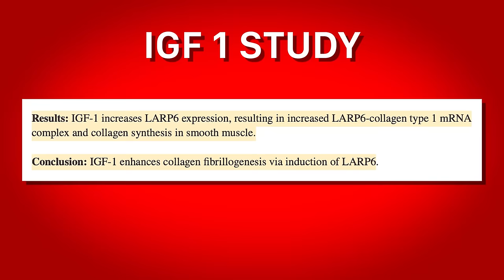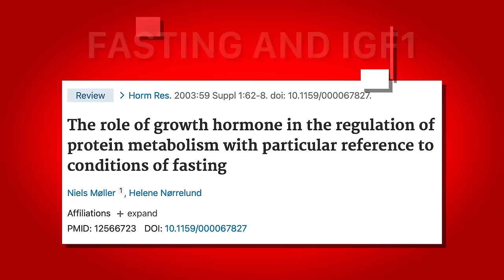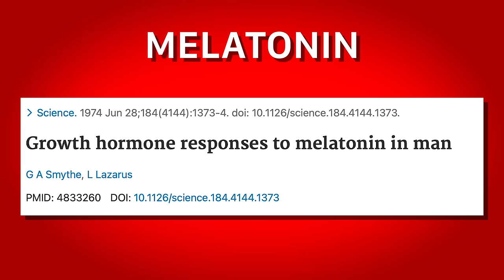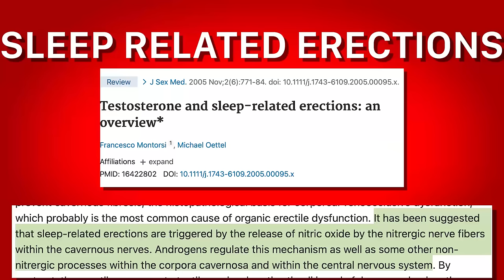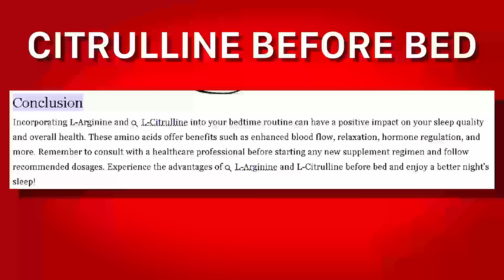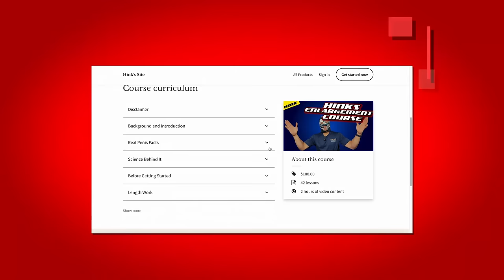What's the best time of day for Enlargement? I Have An Answer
Have you wondered what's the best time of day to work on your PE? Lets look in the different studies that will help us decide.

Want to Gain Over an Inch? My simple, easy, and time efficient course with PROVEN results

Lets Get into it 00:16
Negatives 06:55
What about morning? 08:21